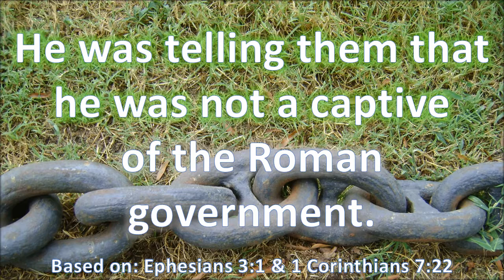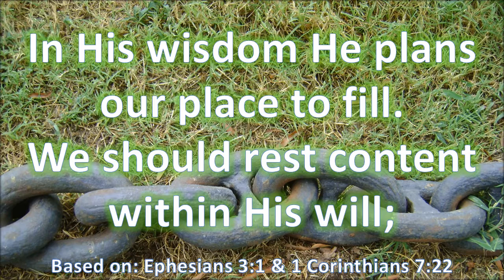I am the prisoner of Jesus Christ, based on Ephesians 3:1 & 1 Corinthians 7:22,KJV singalong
based on KJV Ephesians 3:1 & 1 Corinthians 7:22 "The Apostle Paul wrote this in Ephesians chapter three, verse one: "For this cause I Paul, the prisoner of Jesus Christ for you Gentiles," "I "I Paul, the prisoner of Jesus Christ." "The prisoner of Jesus Christ." He was telling them that he was not a captive of the Roman government. He was on assignment for his king, serving just where Jesus wanted him; so others to His Kingdom he could win. No matter how the circumstances look on the outside as they seem to others, we can boldly have this confidence that Jesus is responsible. In His wisdom He plans our place to fill. We should rest content within His will; choosing to rejoice in the day He has made. "For he that is called in the Lord, being a servant, is the Lord's freeman: likewise also he that is called being free, is Christ's servant."
photo by Karen Silvernail, Civil War Museum, Richmond VA